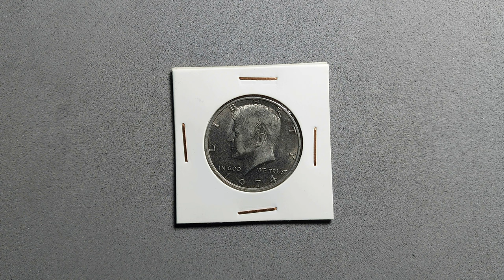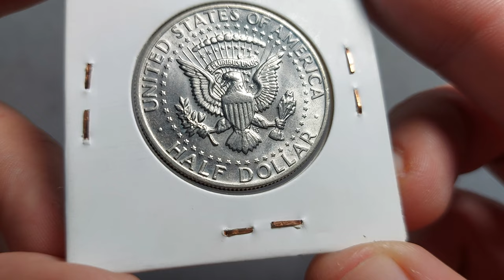HALF DOLLAR 1974 ½ Dollar Kennedy Half Dollar (United States)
HALF DOLLAR 1974, Dollar Kennedy Half Dollar USA
Obverse
Portrait of John F. Kennedy to the left and the date below

Script: Latin

Lettering:
LIBERTY
GR
IN GOD WE TRUST
D
1974

Engraver: Gilroy Roberts

Reverse
Modified presidential seal of the United States of America (a shield (with vertical stripes) on the chest of an American eagle. The eagle holds an olive branch on its right talon and a bundle of thirteen arrows on its left, and a scroll with "E PLURIBUS UNUM" in its beak with a circle of stars surrounds the eagle)

Script: Latin

Lettering:
FG
HALF DOLLAR

Translation:
United States of America
Out of Many, One
FG
Half Dollar

Engraver: Frank Gasparro

Edge
Reeded

½ Dollar "Kennedy Half Dollar" -  obverse

Mints
United States Mint, Philadelphia, United States (1792-date)
D United States Mint, Denver, United States (1906-date)
P United States Mint, Philadelphia, United States (1792-date)
Comments
The reprisal of KM#202b issue mintage after 1977 as KM#A202b.

Gilroy Roberts monogram, which some confuse for a hammer and sickle, appears on the truncation.

Type II Proofs have clearer mint marks than Type I Proofs.

Because of low demand, no Half Dollars were struck for general circulation in 1987 and again from 2002 to 2020. During this period the coin could be found in mint sets or purchased from the Mint in rolls and bags, at a premium above face value. Starting in 2021, the Federal Reserve resumed ordering these coins for general circulation.

DATE               MINTAGE
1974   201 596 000